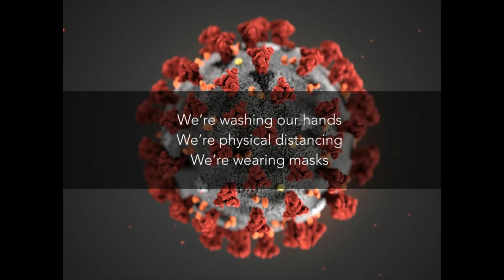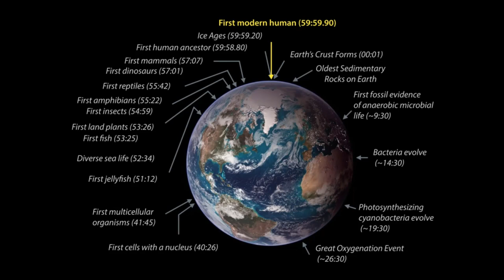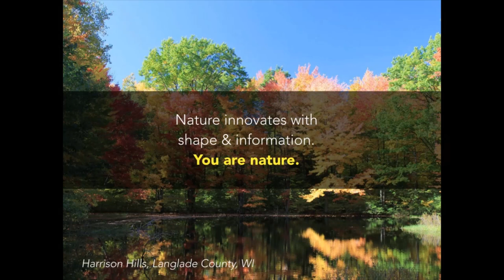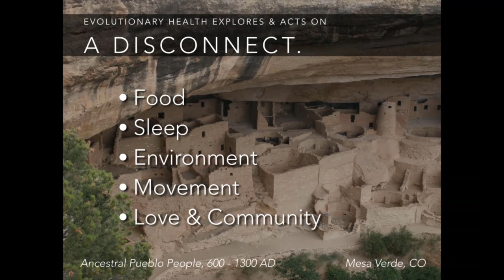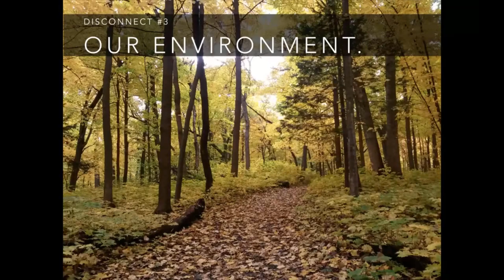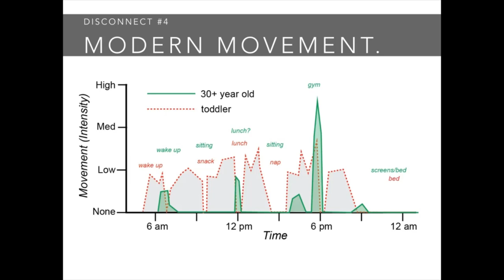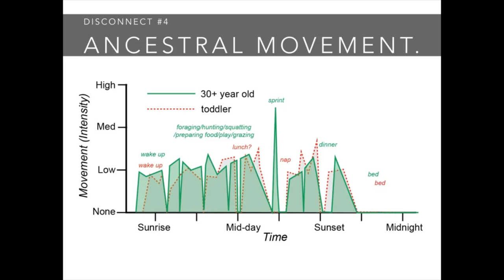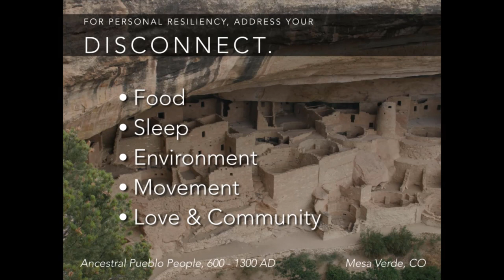Personal Resiliency from an Evolutionary Health Perspective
Connect, Learn, and Grow Ep. 10 - Personal Resiliency from an Evolutionary Health Perspective

In this presentation, we will compare and contrast our modern environment to the environment that shaped the evolution of our species to build a personal framework for your health.

You are invited to be open and curious about what you’ve accepted to be true for your health and to identify ways that you can use this perspective to make changes in your life that move you toward natural inputs that successfully shaped human life. This information from your environment will improve your health and consequently cultivate resiliency.

Host

Meredith Rhodes works in the UW Office of Clinical Trials to ensure the scientific integrity and transparency of UW clinical trials and is driven by the ethical obligation to provide accurate public information to clinical trials participants.

She has her PhD in Geosciences from the UW and has subsequently studied human health from an evolutionary perspective to (successfully) heal herself. She is currently being mentored in foraging and wild foods and has a personal mission to reconnect people to nature for the purpose of healing, health, and growth. Her ultimate goal is to change the way we interact with our environment to create community health.